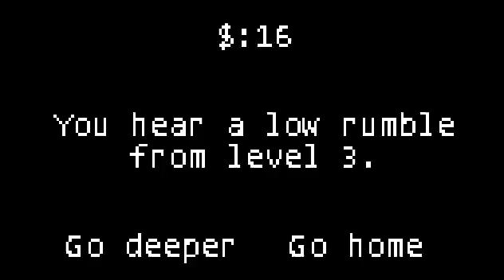Pixel Pets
Pixel Pets is a small game where you feed your pet and make it explore a cave. Even though its small, it's still cute!